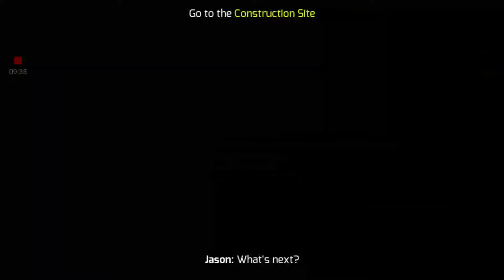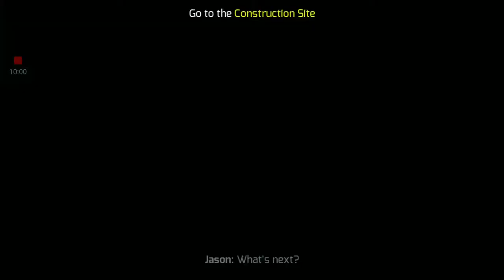GangsterVegas part 2